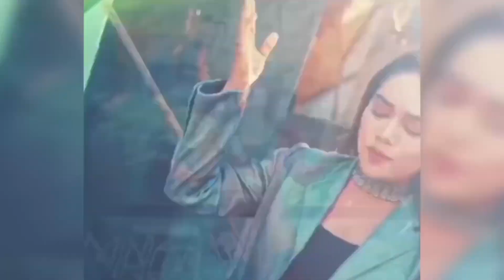Overnight Tiktok Viral Songs 2024|New Eid Song|Trending song|Lal Chan|Zihaal e Miskin|New Banglasong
Overnight Tiktok Viral Songs 2024|
Trending song|Lal Chan|Zihaal e Miskin|
New Bangla song|Moner Kotha
Moyna pakhi Taka tha pa pa pa
আর হবে না কথা  চলো সখি Gulabi jisan

Overnight Tiktok Viral Songs
Tiktok Viral Songs Viral Songs
Hindi Song New Bangla Song
Overnight Tiktok Song
Overnight Tiktok Viral Song
Overnight Song Tiktok Bangladesh
Overnight Viral Songs Tiktok Song
Bangla Tiktok Viral Songs
Tiktok Viral Videos best In Tiktok Viral Songs
Beat The Tiktok Song best Tik tok videos

_______________Disclaimer___________________

for purposes such as criticism, comment, news riporting, teaching,scholarship and research,Fair use is a use permitted by copyright Statute that might otherwise be infringing_Non-profit,educational or personal use tips the balance in favor of fair use...

Note___ NOTE ALL THE IMAGES/PICTURES SHOWN IN THE VIDEO BELONGS TO THE RESPECET THE OWNERS AND NOT ME... I AM NOT THE OWNER OF ANY PICTURES SHOWED IN THE VIDEO...

Any copyright please Contact use..